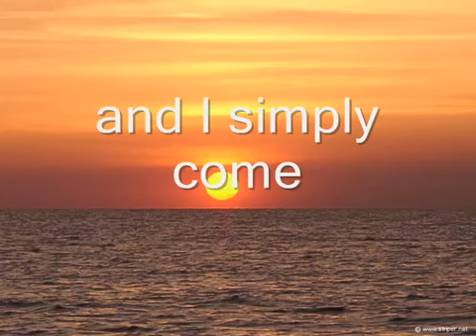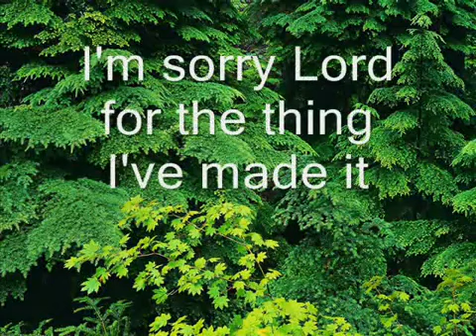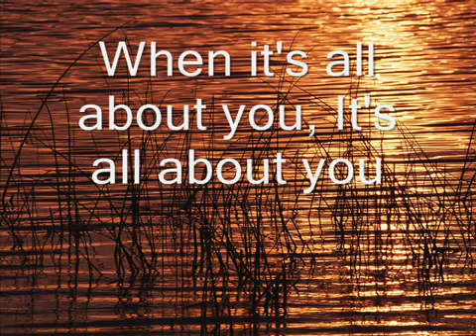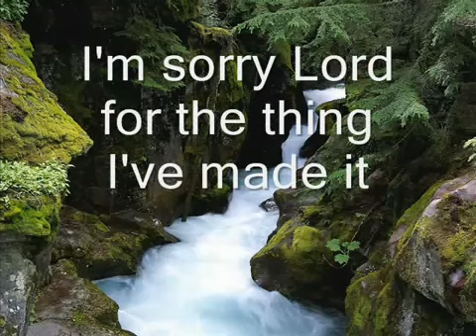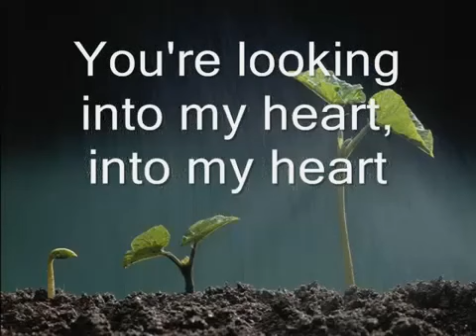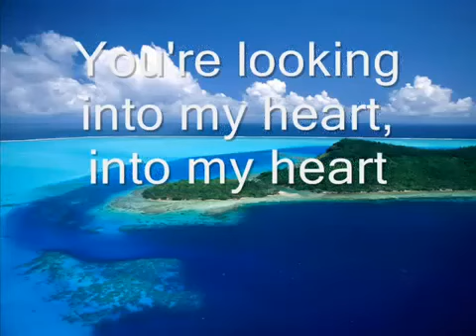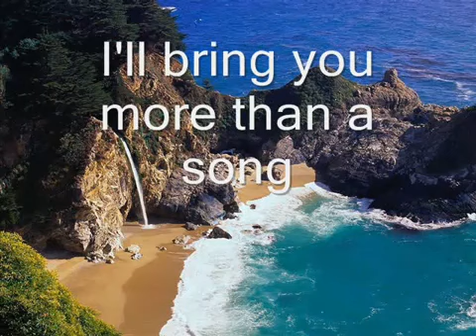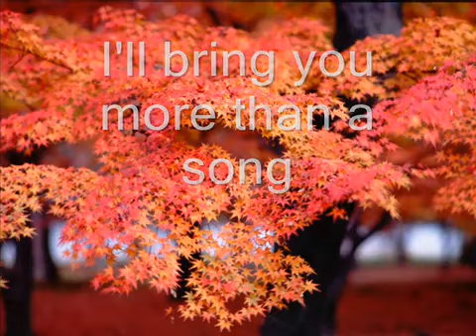Heart of Worship.